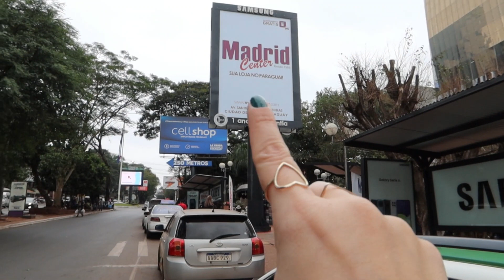ROUPAS DE INVERNO NO PARAGUAI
OS MELHORES CASACOS NO PARAGUAI   LOJA JHONY SPORT
CASACOS NO PARAGUAI  INVERNO 2021

ROUPAS ESPORTIVAS , CASACOS - JHONY SPORT
ACOMPANHE AS NOVIDADES NO INSTAGRAM  ⏬

CONTATO DO LOJA ⏬

*lembre-se de deixar  o sinal de + antes do número